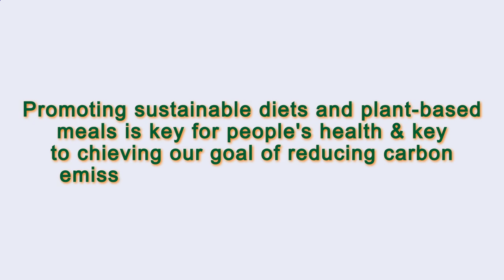Close to Me Restaurant Paris 75008 FR, Ile-de-France, France